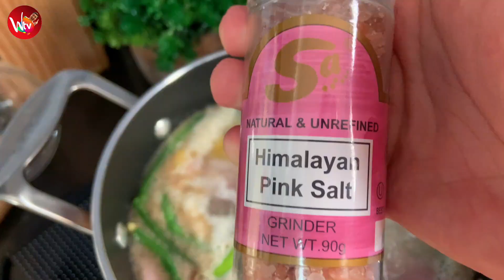COOKING SINIGANG NA SALMON BELLY + HUGOT MOMENTS | VLOG 067 | WIZARD'S TV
HI LIL' WIZARDS!
HOPING HAPPY KAYO SA SIMPLENG COOKING SESSION NATIN. INGAT KAYO LAGI AND STAY HEALTHY AND FLUFFY!- XOPAPAWIZARD MITCH

PLEASE LET ME HEAR YOUR THOUGHTS ABOUT THE REVIEW BY DROPPING YOUR COMMENTS BELOW. I'D LOVE TO KNOW WHAT OTHER CONTENTS THAT YOU CAN THINK OF FOR WE MIGHT CONSIDER DOING THOSE IN THE FUTURE SINCE YOU'RE A PART OF WIZARD'S TV FAMILY. THANK YOU AND STAY SAFE!